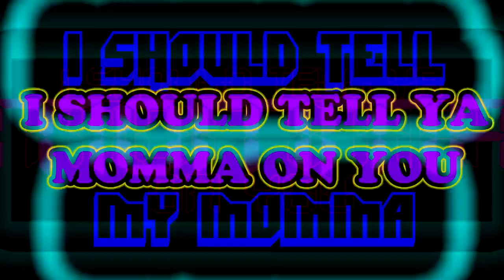I Should Tell Ya Momma on You MARKO DRAGAN ZECEVIC Featuring Red OFFICIAL MUSIC